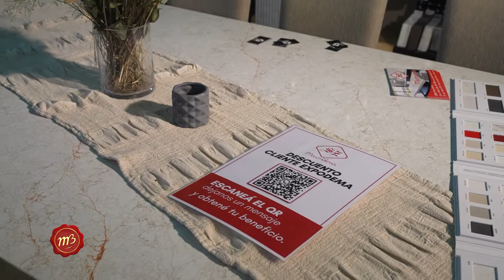SZ MARMOLERIA en @CICAEEperanza 2022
Estuvimos recorriendo la Edición 2022 de @CICAEEperanza en donde dialogamos con Emilio Zeiter y Clemar Simionato de SZ Marmolería.

Nos acercamos a su stand donde nos contaron acerca de sus productos, y los diferentes tipos de uso y aplicaciones; así como también los diferentes tipos de materiales que comercializan.